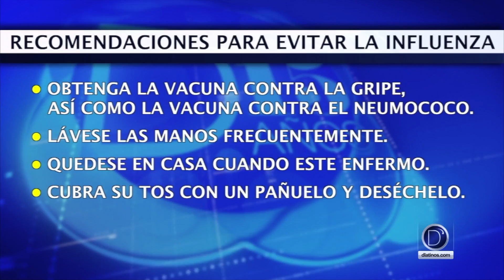Restringen visitas a hospitales del área. Jesús González preparó el siguiente informe